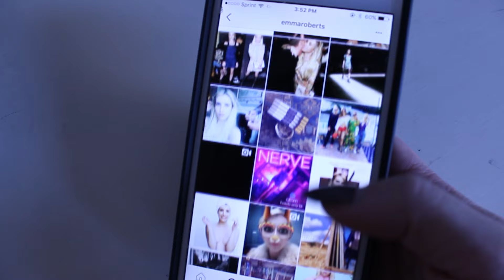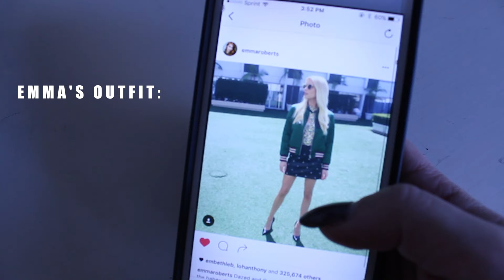GET THE LOOK - EMMA ROBERTS | JAZZMINLAUREN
Hi I’m Jazz and I’m back at it with another style steal.

This week I decided to keep it short and sweet with just one look that I absolutely love. I had fun with this since it is completely NOT my style, and enjoyed doing something different.

Enter this code on Poshmark for $5 free credit: HWEMN

Follow me on all things social media! Let’s be friends!

All opinions in this video are my own and everything purchased in this video was purchased with my own money ☺

WORK FT. DRAKE (PHANTOMS REMIX)